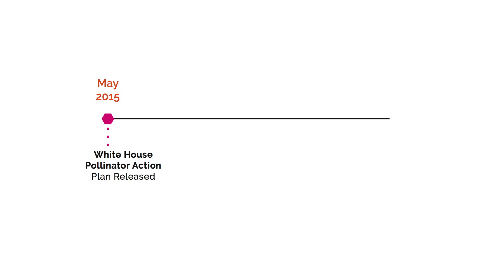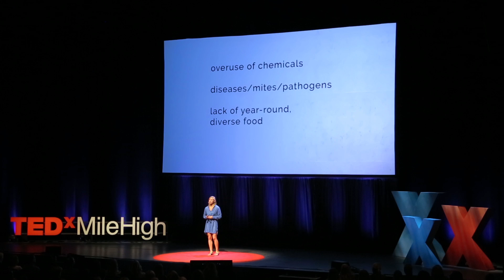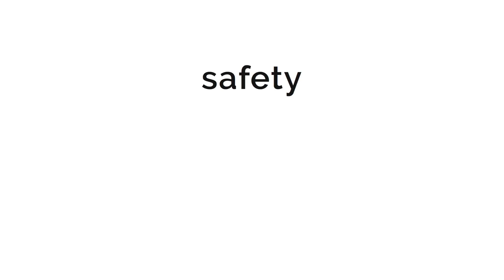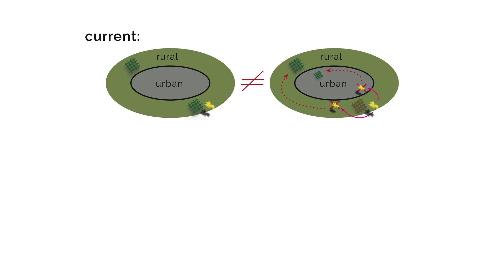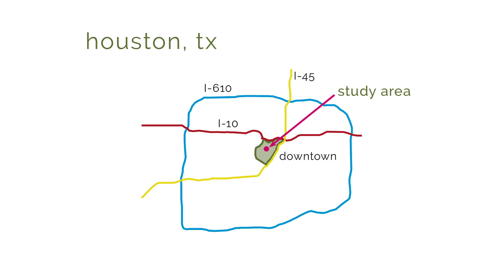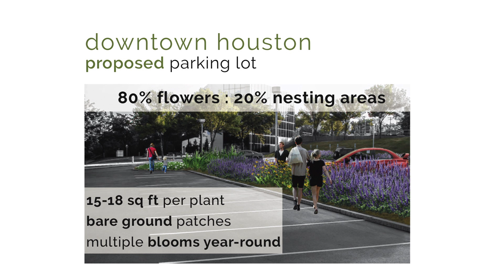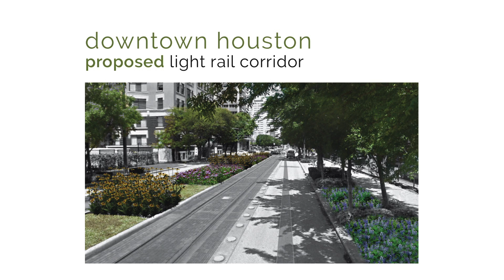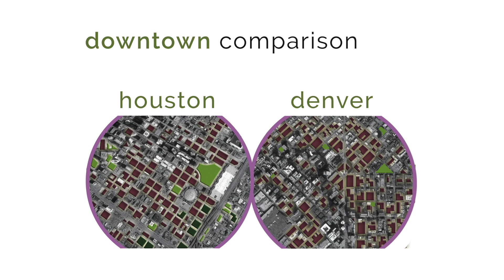How parking lots could save the bees | Danielle Bilot | TEDxMileHighWomen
The rapid decline of bee populations will have a devastating impact on agriculture. The problem seems insurmountable, so what can we do about it? Danielle Bilot argues that urban areas can help save the bees - it’s simply a matter of design.

Danielle studied landscape design at the University of Oregon and is a champion for native pollinator species. She worked on the White House Pollinator Action Plan and continues to give presentations at professional conferences around the U.S. She is passionate about teaching people how to create native bee habitats.